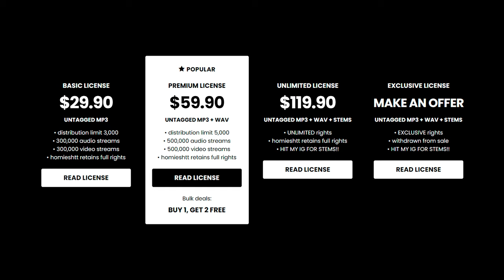[BeatStars GOT FIXED] Babyfxce E x Rio Da Yung Og x Flint x Detroit Type Beat - “NO THREAT”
💎 [BeatStars GOT FIXED]

Babyfxce E x Rio Da Yung Og x Flint x Detroit Type Beat - “NO THREAT”